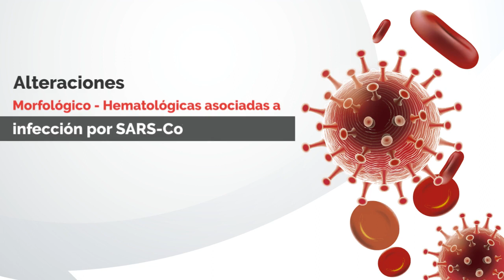🔴 Conferencia en línea-Alteraciones Morfológico - Hematológicas asociadas a infección por SARS-CoV-2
🔴 Conferencia en línea - Alteraciones Morfológico - Hematológicas asociadas a infección por SARS-CoV-2 (Covid-19) en las diferentes fases de la infección.

💰   BECA 40%
🗓   30 de Septiembre en VIVO
💻   1 de Octubre consulta de GRABACIÓN